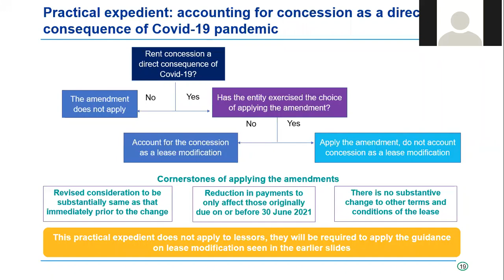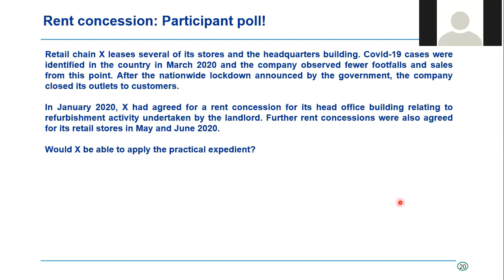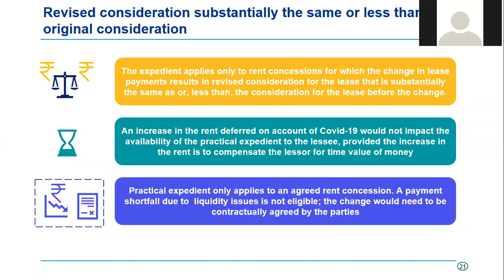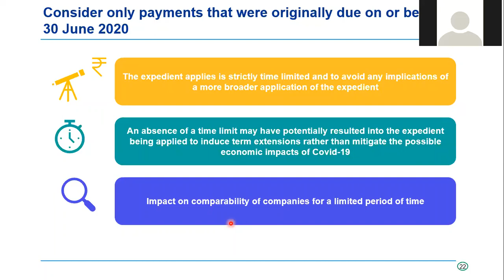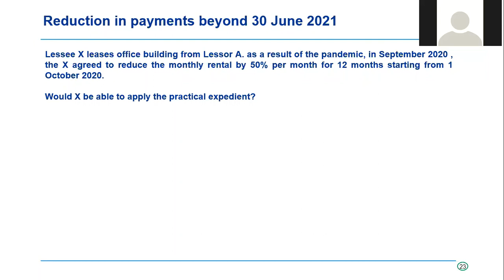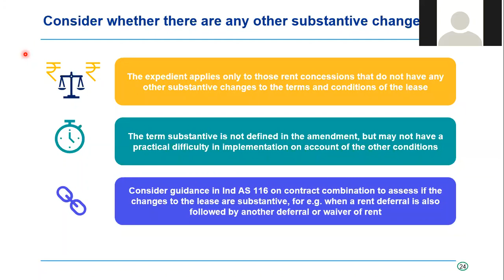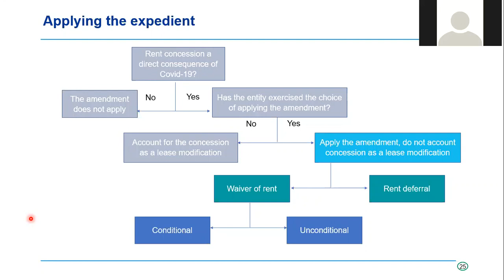Quickbytes Ind AS 116 practical expedient explained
Not sure what are the practical expedients available post Covid-19 ... watch our videos on lease accounting and get updated.. Lease, Ind AS 116, IFRS16, changes in lease standard